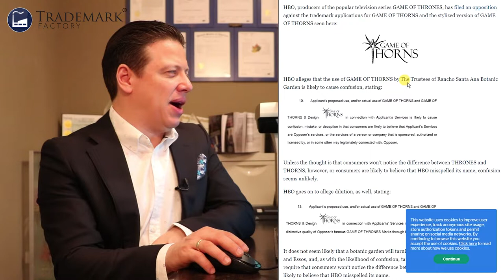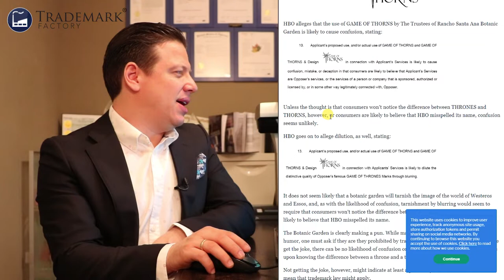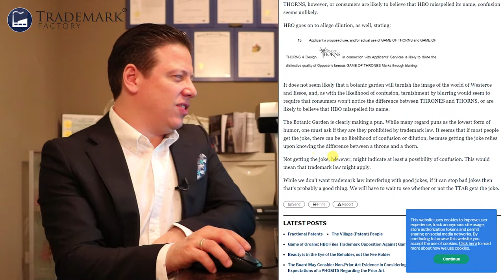HBO's Game Of Thrones Opposes Game Of Thorns | Trademark Screw-Ups - Ep. 054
Secure Your Brand with Trademark Factory®
Risk-Free, Guaranteed.

Andrei Mincov, the founder of Trademark Factory®, shares his thoughts about another trademarking screw-up.